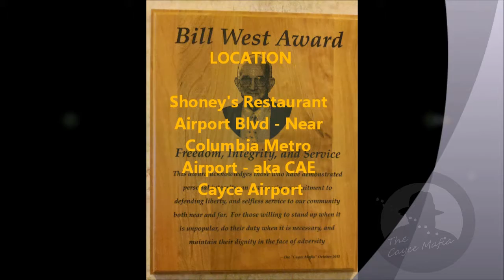"Cayce Mafia" PART 1 Weekly 7AM Breakfast Eddie McCain Shoney's Airport Blvd 11-11-11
Eddie McCain desribes factors leading up to current homeless problems and joblessness in South Carolina.